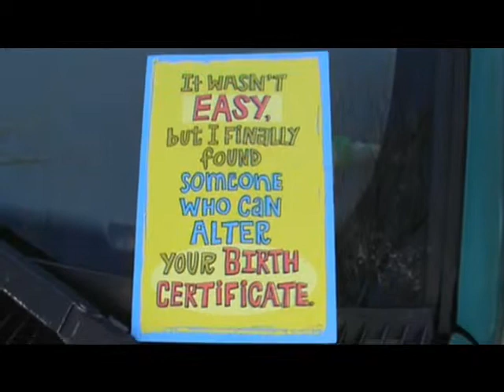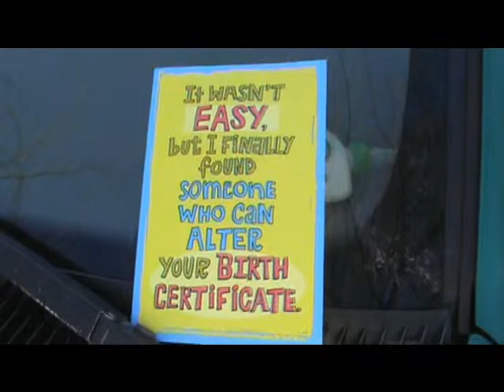Thanks to my Grandkids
The perfect card